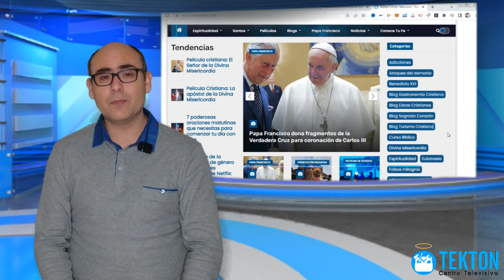La poderosa oración a San Benito Abad